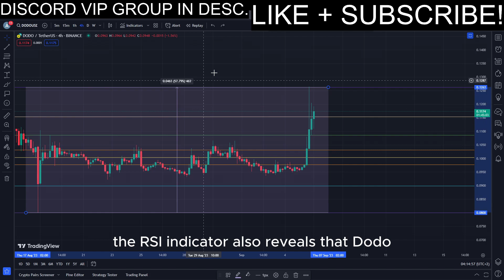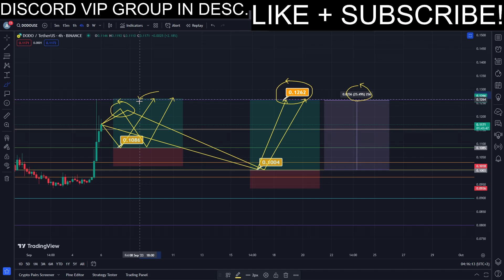DODO PUMPING NOW UPDATE!!! Price News Today🔥 Technical Analysis Update, Price Now! Price Prediction!